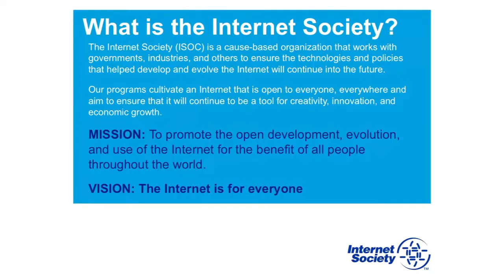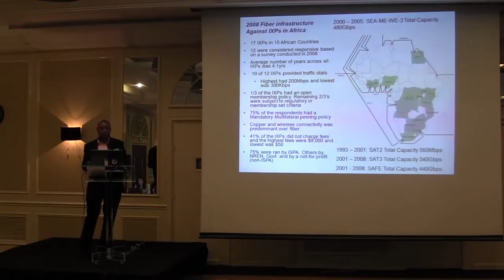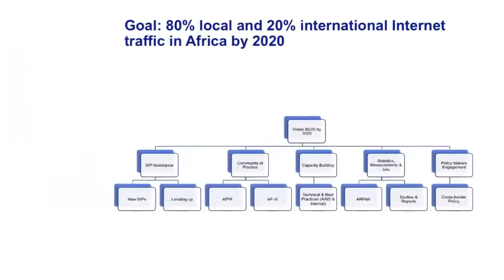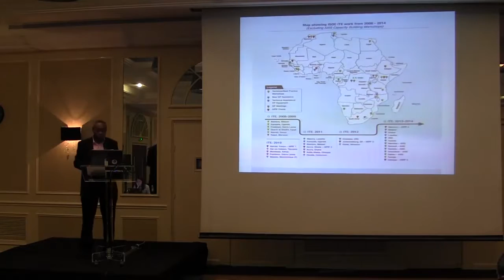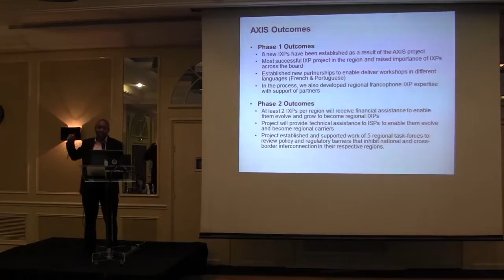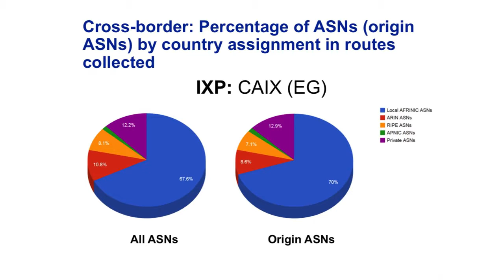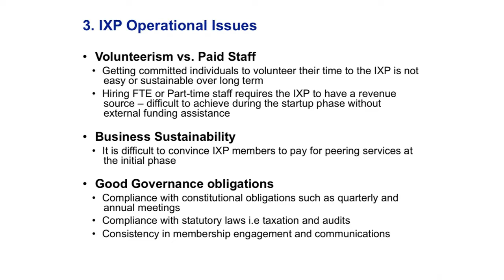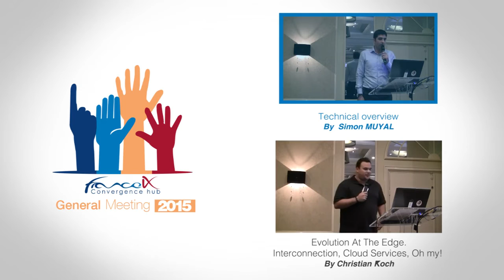The Peering Evolution in Africa by Michuki MWANGI ISOC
ISOCS Michuki on the Peering evolution.

Video courtesy of @TheFranceIX